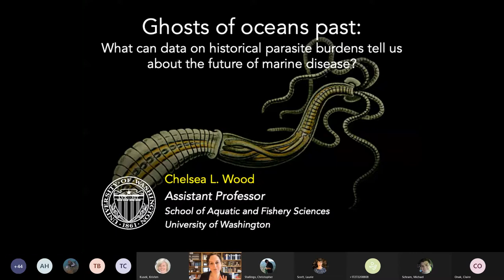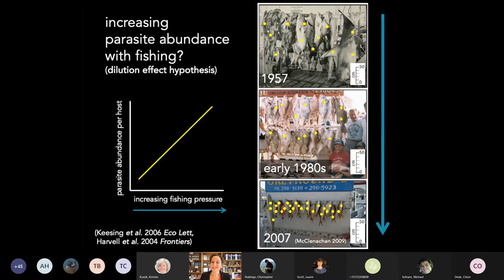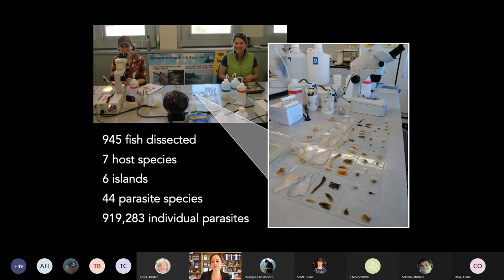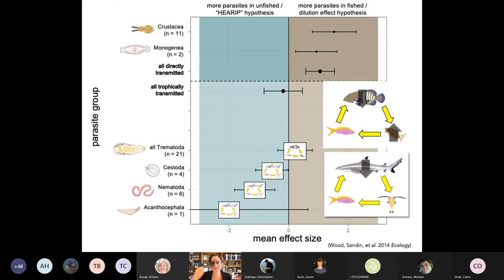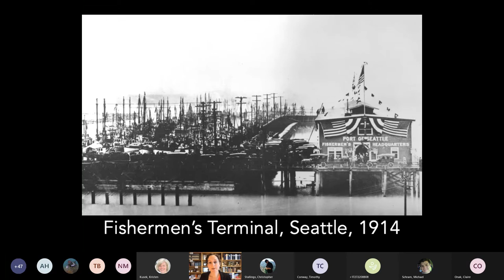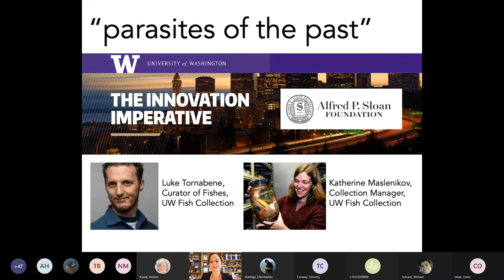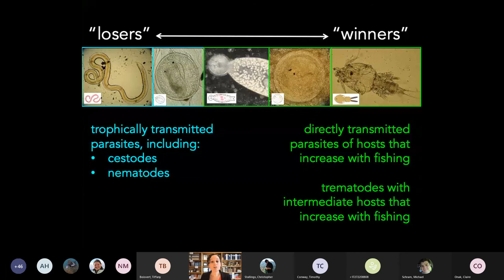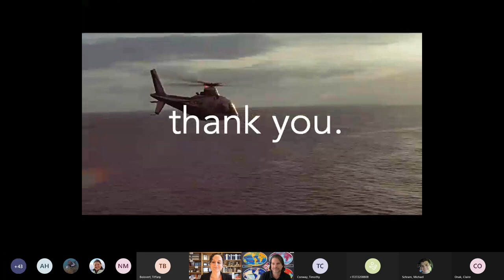Chelsea Wood Friday Seminar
Ghosts of oceans past: What can data on historical parasite burdens tell us about the future of marine disease?